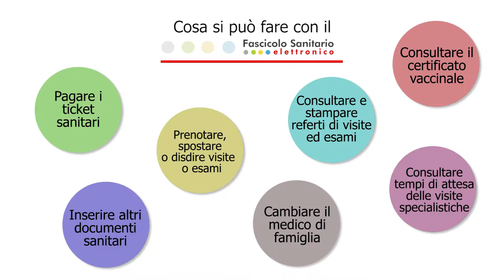Spot - Fascicolo sanitario elettronico: serve a tutti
Stasera, alle 20.10 circa, su Tv Parma , una nuova puntata di Informasalute speciale, interamente dedicata ad uno strumento online, facile da attivare e utilizzare, che semplifica la tua vita! Replica: venerdì 26 gennaio alle 20.30, su 12-Teleducato. Buona visione!